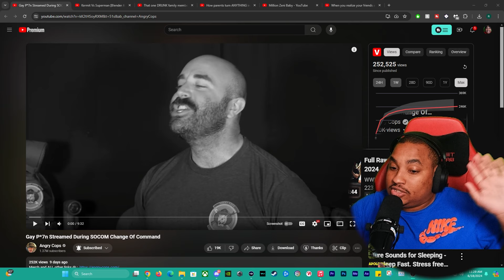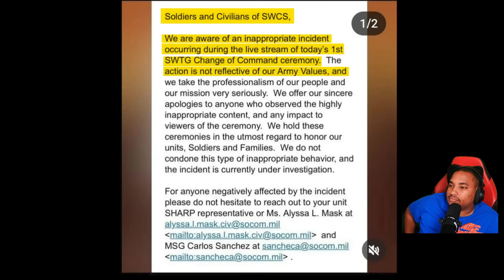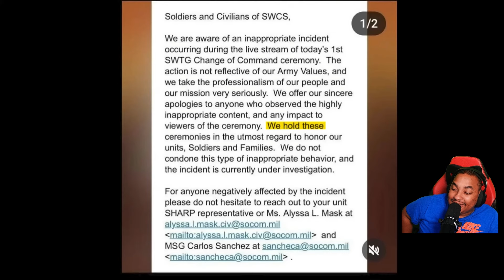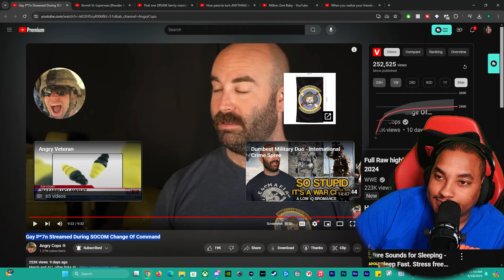Reacting Gay P7n Streamed During SOCOM Change Of Command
Acts 3:6
6 Then Peter said, “Silver or gold I do not have, but what I do have I give you. In the name of Jesus Christ of Nazareth, walk.”